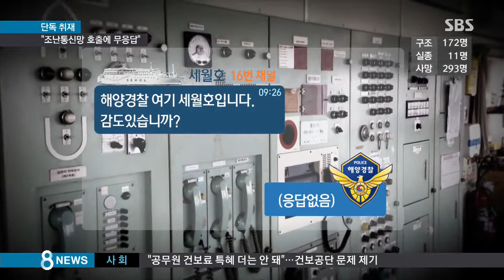[세월호] 세월호, 조난통신망 호출했지만...해경 '무응답' (SBS8뉴스|2014.6.29)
세월호 침몰과 관련된 새로운 사실이 또 드러났습니다. 세월호는 침몰당시에 근처 모든 선박들이 들을 수 있는 국제조난통신망 즉 16번 채널로는 구난요청을 하지 않았던 걸로 지금까지 알려져 왔습니다. 하지만 세월호가 두차례나 이채널로 해경을 불렀고, 해경은 아무런 답신을 하지 않았던 사실이 밝혀졌습니다.

김수형 기자가 단독보도합니다.

세월호가 한창 침몰 중이던 지난 4월 16일 오전 9시 26분, 진도관제센터는 우물쭈물하는 세월호 항해사에게 승객들의 탈출 여부를 직접 판단하라고 떠넘깁니다.

하지만 세월호는 탈출 지시에 대한 판단 대신 바로 구조가 가능한지만 거듭 확인합니다.

[그게 아니고 지금 탈출하면은 바로 구조할 수 있느냐고 물었습니다.]

[경비정이 10분 이내 도착할 겁니다.]

진도관제센터로부터 원하는 답을 얻지 못한 세월호는 같은 시각인 오전 9시 26분, 국제조난통신망 16번 채널을 열고 해경을 찾습니다.

[해양경찰 여기 세월호입니다. 감도있습니까?]

하지만 해경으로부터의 답신은 없었습니다.

2분 뒤 세월호는 같은 채널로 다시 해경을 찾지만 이번에도 해경은 답하지 않았습니다.

[신의진/새누리당 세월호 국조특위 위원 : 해경이 세월호 구조신호를 제대로 받았더라면, 그래서 퇴선 명령을 내릴 수 있도록 올바른 판단을 유도했더라면, 수 많은 생명을 살릴 수도 있었을 것입니다.]

해경은 진도관제센터가 해경 소속인 만큼 현장에 출동한 경비정들이 일일이 답할 여유가 없었다고 해명했습니다.

세월호 국정조사특별위는 내일 안전행정부와 국방부 등을 시작으로 오는 11일까지 관련 기관들로부터 보고를 받을 예정입니다.